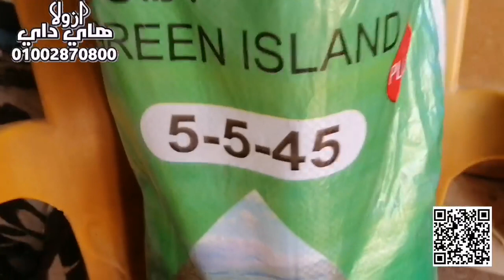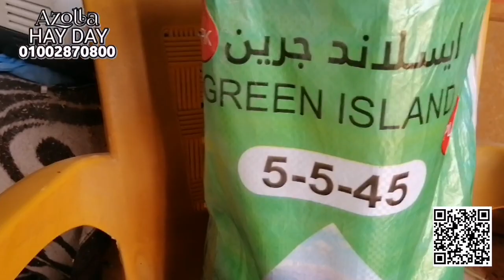المرشد الزراعي سر التزهير السريع والكثيف لشجر الليمون والبرتقال واليوسفي واثبات تزهير الشجر الصغير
المرشد الزراعي سر التزهير السريع والكثيف لشجر الليمون والبرتقال واليوسفي واثبات تزهير الشجر الصغير فادي البلتاجي  ٠١٠٠٢٨٧٠٨٠٠